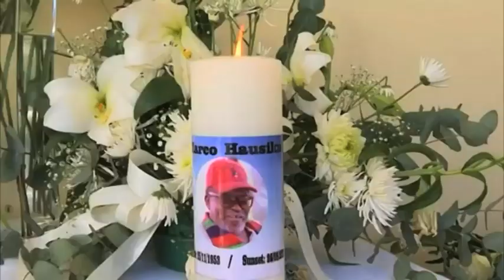NANTU describes Hausiku as a giant of life - NBC